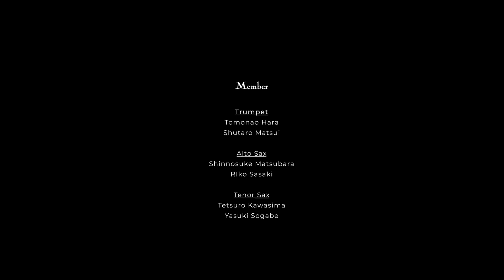Jazz Momentum 2023 「HACHI」：COTTON CLUB Live 2023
現代ジャズミュージシャンによる世代を超えた一大セッション
伝統・創造・即興をコンセプトに生まれるシナジーを体感

次世代の気鋭ミュージシャンと日本ジャズをリードするベテランたちによる一大セッション、「Jazz Momentum」がコットンクラブで1年ぶりに開催される。今回は「伝統」「創造」「即興」をコンセプトに、ジャズ史を彩る名盤からのナンバーをこの日限りのアレンジで披露するほか、今を活躍する出演ミュージシャンのオリジナル楽曲も演奏。そして、トランペット、アルト・サックス、テナー・サックスの同種楽器による白熱のセッションも見どころとなっている。さらに、スペシャル・ゲストとして森山威男、峰厚介（6日のみ）ら重鎮も参加。世代を超えたトッププレイヤーによる競演が生み出す、至極のエンターテインメントを堪能したい。

‹2023 1.7 sat.　ライヴ映像›
♩ HACHI

Jazz Momentum 2023
ジャズ・モーメンタム 2023

【公演日】2023 1.6 fri. - 1.7 sat.

MEMBER
原朋直 (tp)
松井秀太郎 (tp)

松原慎之介 (as)
佐々木梨子 (as)

川嶋哲郎 (ts)
曽我部泰紀 (ts)

壷阪健登 (p)
苗代尚寛 (g)
金澤英明 (b)
小田桐和寛 (ds)

【Special Guest】
森山威男 (ds)
峰厚介 (ts) ※1.6 fri.のみ出演

Navigator：臼井ミトン

Camera：Shoko Onodera
        Daisuke Fujii
        Hitoshi Tanaka